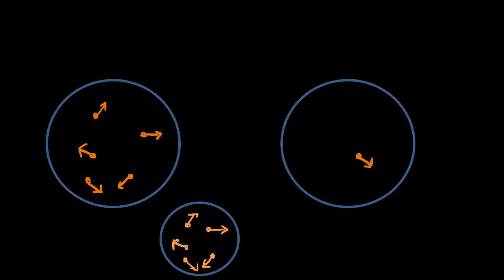Loi des gaz parfaits (PV = nRT)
D'où vient l'équation des gaz parfaits ?

La loi des gaz parfaits (PV = nRT) concerne les propriétés macroscopiques des gaz parfaits. Un gaz parfait est un gaz dans lequel les particules (a) ne s'attirent pas et ne se rejettent pas entre elles, et (b) ne prennent pas de place (elles n'ont pas de volume). Aucun gaz n'est réellement parfait, toutefois la loi des gaz parfaits donne une bonne approxiamtion du comportement d'un gaz réel dans plusieurs conditions.